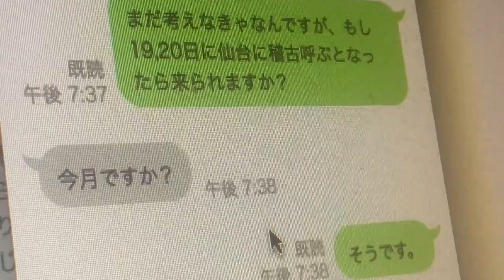OHASHI PROJECT trailer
ホゴノプロフィスとPONTEの共同企画として進められた「大橋プロジェクト」。集団制作によるグループパフォーマンス、そのドキュメンタリー、そして大橋昂汰によるトリック動画を含めた映像集、さらに複数のコンテンツをパッケージ。日本ジャグリング史上初の試みをお届けします。

Ohashi's Group Performance, Documentary, Tricks, and more...
"A juggling project documentary film featuring a juggler Kouta Ohashi.
Half a year of creation and rehearsing,
thaw connects Nagasaki and Sendai.
Package of performance footage and more."